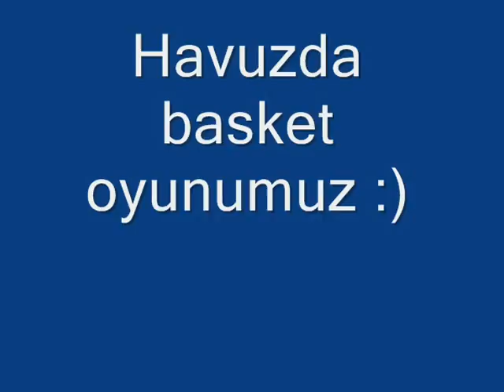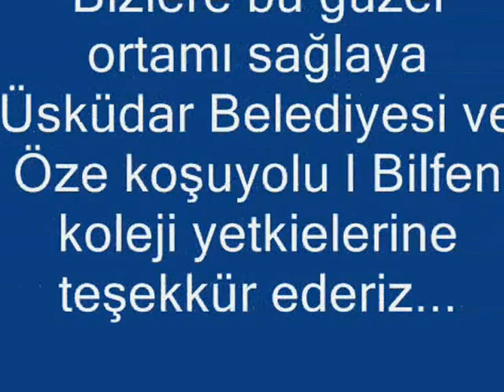Güzeltepe& Yavuztürk Bilgi Evleri havuzda basket keyfi :)